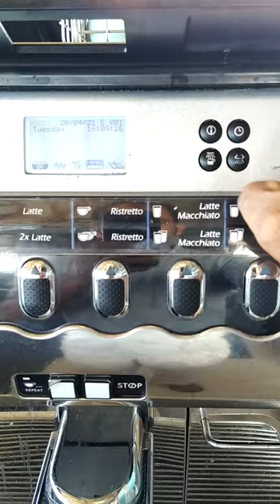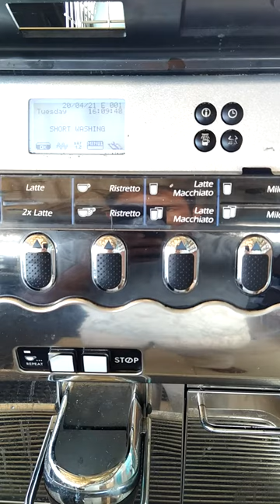FAEMA coffee machine short cleaning program.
FAEMA  X54 GRANDITALIA
 COFFEE MACHINE